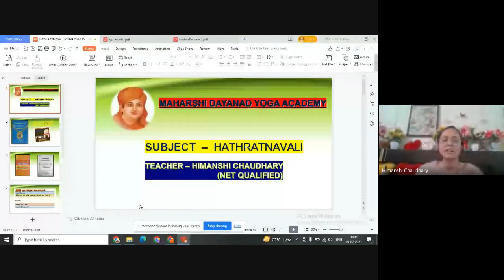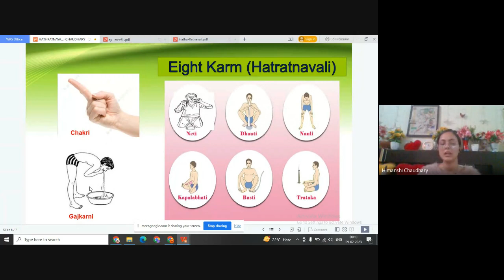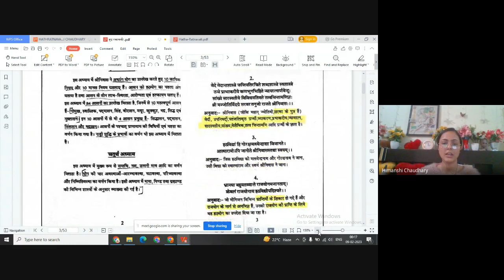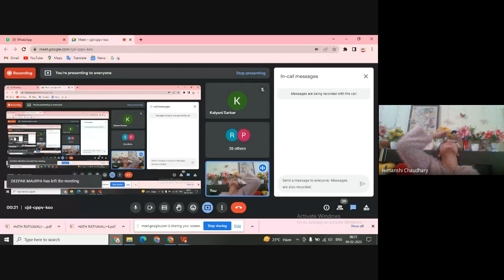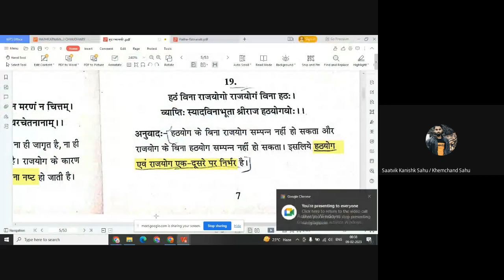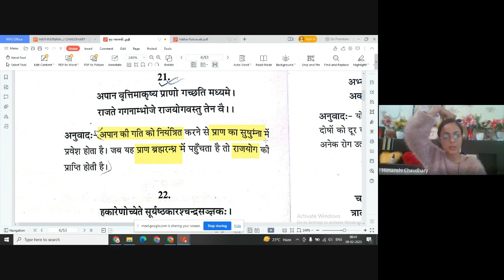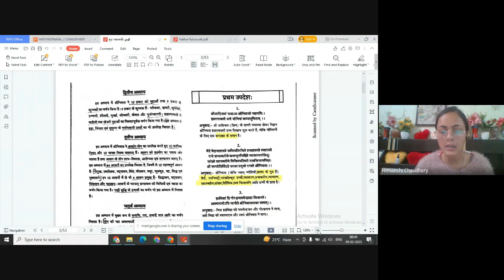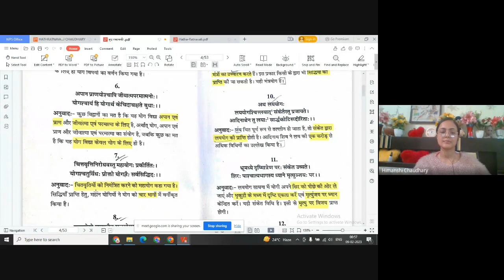UGC NET | Hatratnavali , C- 01 | Introduction of Hatratnavali | by Ms Himanshi Choudhary | MDYA B3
Title- Introduction of Hathratnavali and Types of Mahayoga
Description- In this lacture we will discuss Introduction of hathratnavali and What is Mahayoga. We will also discuss the types of
Mahayoga. That is Mantra Yoga, Layayoga, Rajayoga, Hathyoga.
We will know how to do tham and what will be the effect on our lives.